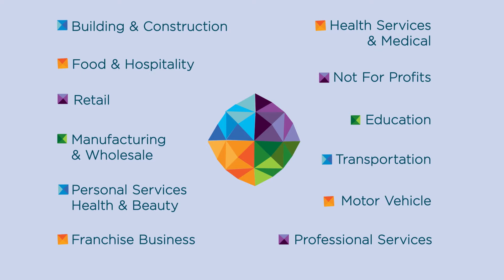BlueSky Accounting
Accountants and Business Advisors in Melbourne - our services include Tax, Advisory, Financial and Management Reporting, Self Managed Super Funds, Corporate Secretarial, Audit, Research and Development Grants, XERO, Virtual CFO and Book keeping.